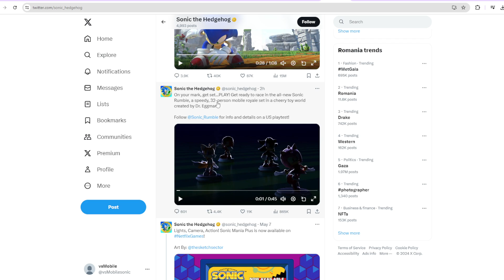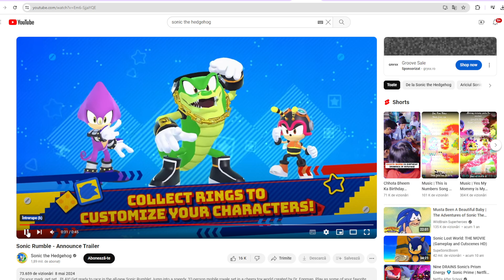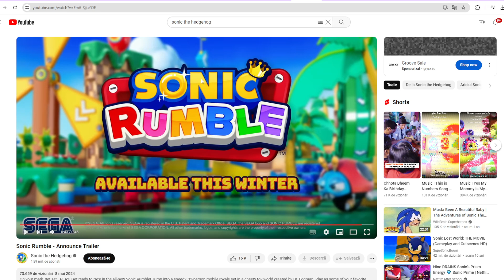Sonic Rumble Trailer REVEALED! - New Mobile Game Coming Soon 32 Players Battle